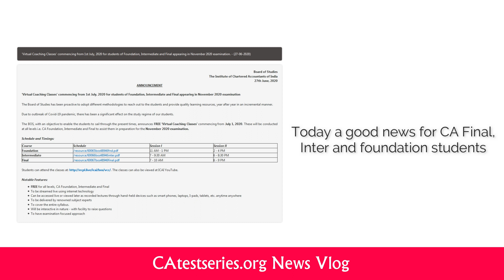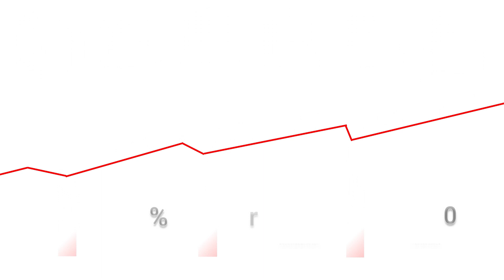Free coaching classes for CA final | CA Inter | CA Foundation by ICAI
The classes can also be viewed at ICAI YouTube.

Course                                           Schedule
Foundation                                    /resource/60065bos48946fnd.pdf
Intermediate                                 /resource/60066bos48946inter.pdf

Final                                         /resource/60067bos48946final.pdf

Notable Features:

    FREE for all levels, CA Foundation, Intermediate and Final
    To be streamed live using internet technology
    Can be accessed live or viewed later as recorded lectures through hand-held devices such as smart phones, laptops, I-pads, tablets, etc. anytime anywhere
    To be delivered by renowned subject experts
    To cover the entire syllabus.
    Will be interactive in nature - with facility to raise questions
    To have examination focused approach